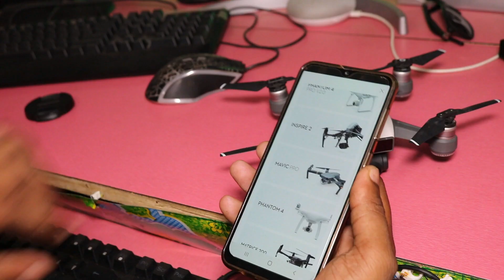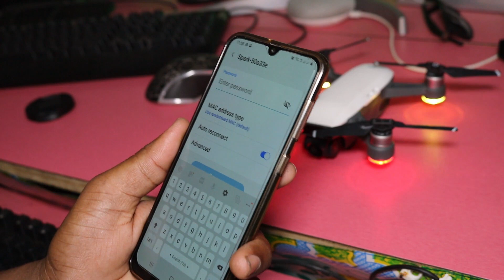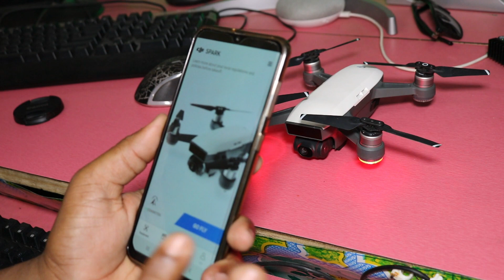How to connect DJI SPARK with mobile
DOSTO  aaj ke video me hum dji spark smartphone se kese connect kre wo shikhne wale hai .. abhi india pura lockdown hai to use follow kre or video dekhte rahe.